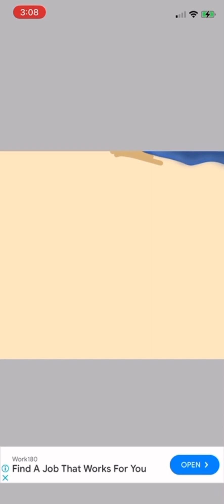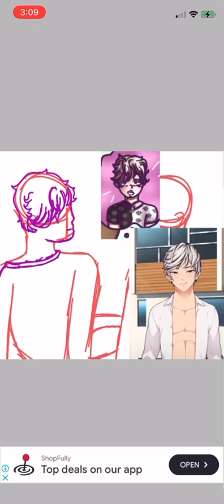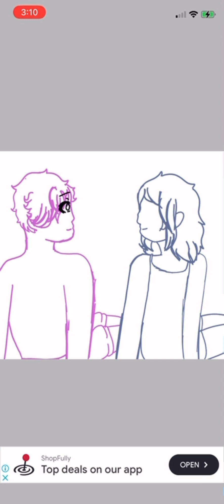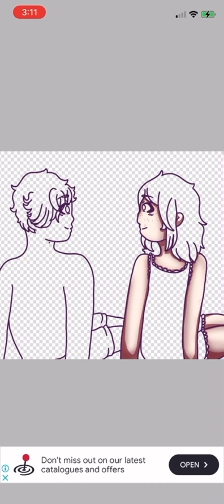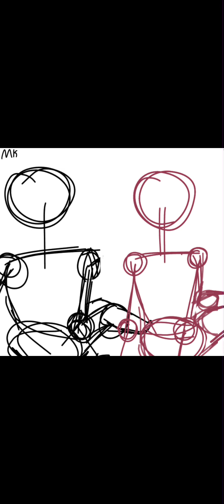#3 Me x Baxter (canon x self insert) | Our life beginnings and always | Fanart | Speedpaint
Apologies for the 4th our life video in a row, I just really love this game 😅
I swear I will post other stuff at some point, I just need time.

S.O.C.I.A.L.S

Wattpad: ArtsyApple_stories